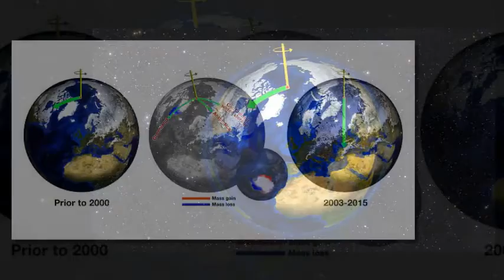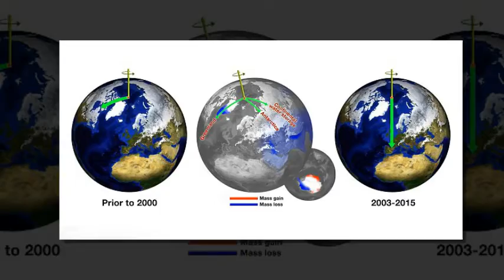Nasa study says melting ice sheets are changing Earth's weight distribution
Global warming is changing how the world WOBBLES: Nasa study says melting ice sheets are changing Earth's weight distribution
Global warming is shifting the way the Earth wobbles on its polar axis, a new Nasa study has concluded.
Melting ice sheets - especially in Greenland - are changing the distribution of weight on Earth.